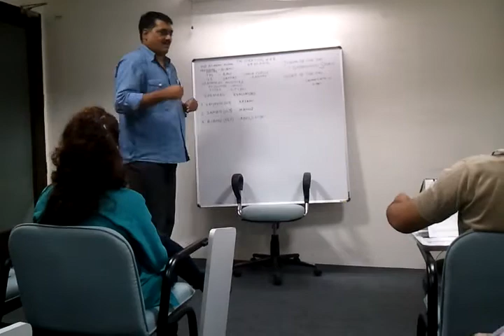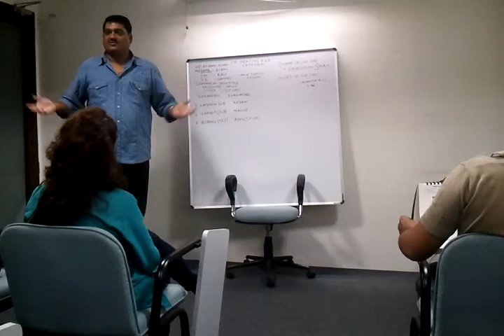CC3 Speech at ATM by TM Sambit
Pursue Your Passion